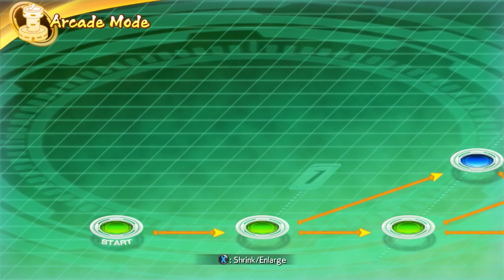Power Rangers Fighter Z: Lunar Wolf Mod In Action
THIS COULDNT BE ANYMORE ACCURATE THEN IT ALREADY IS. really good mod for this character and very well done.